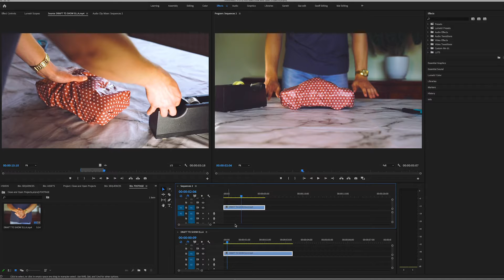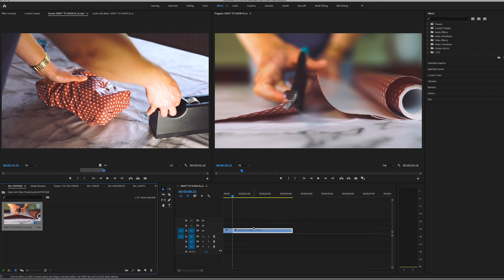HOW TO OPEN AND CLOSE MULTIPLE PROJECTS IN PREMIERE PRO 2020!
Tutorial video on how to work on and open and close multiple projects in Premiere Pro without closing down the whole project.